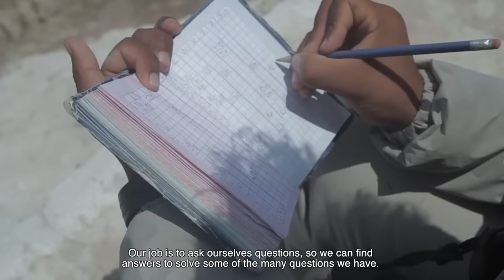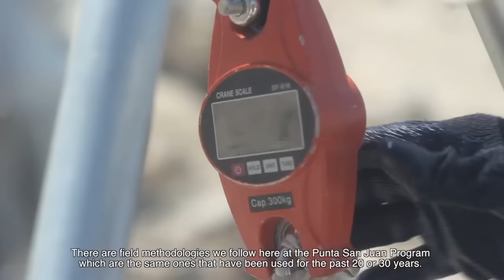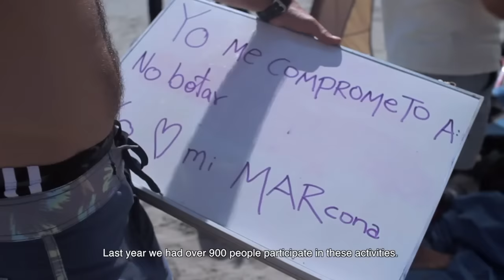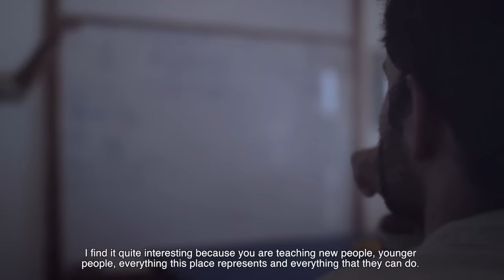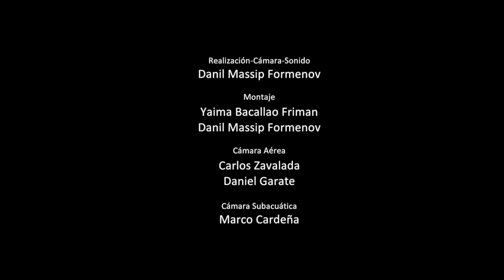Inspiración para Conservar - Programa Punta San Juan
En este corto podrás conocer de cerca la historía de Programa Punta San Juan y conocer al equipo humano detrás de los esfuerzos de investigación, educación y capacitación que sucede en este maravilloso lugar.